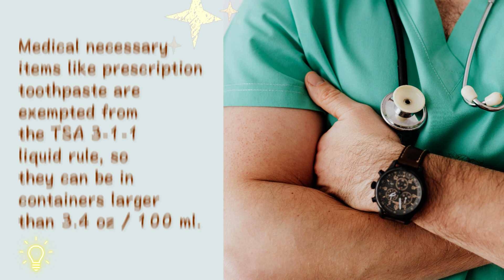Can you take toothpaste on a plane?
Are you gearing up for a trip and wondering, Can you take toothpaste on a plane?
 Whether you're a frequent flyer or embarking on your first journey, understanding the Transportation Security Administration (TSA) regulations regarding toothpaste is crucial to breeze through airport security without any hiccups.